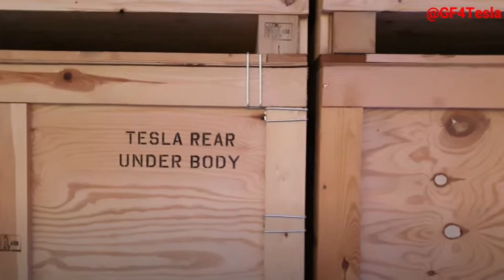Analysts Drive Giga Berlin Tesla Model Y on Autobahn and Tell This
This week, several analysts were invited by Tesla to visit the German Gigafactory Giga Berlin and had the opportunity to test drive one of the Model Y Performance from there.

Pierre Ferragu from New Street Research, whose questions are regularly admitted and answered in telephone conferences by Tesla, informed about this in advance. Ferragu himself was initially impressed by the quality of the German Model Y. Other professional observers of Tesla shares described their impressions of the factory in short studies for customers.

After the freeway test drive of Giga Berlin-made Model Y electric vehicle on Wednesday, Tesla's top investor advisor Martin Viecha reported on Twitter about a conversation with Ferragu. The Model Y from the local factory is built like a German premium car, the analyst said. According to Viecha, that's actually it, was his answer. Ferragu responded by saying he was expecting premium Teslas, but in fact they are now even luxury cars.